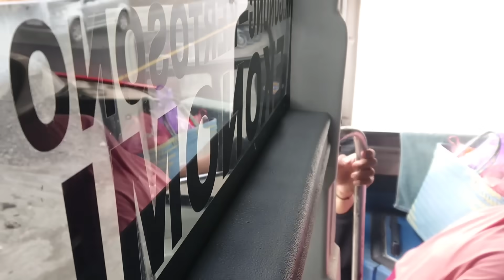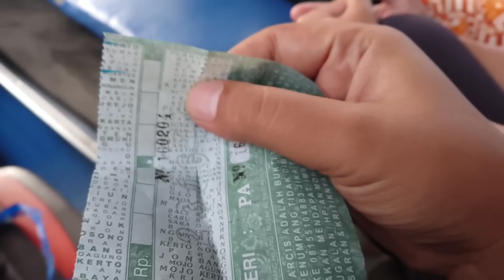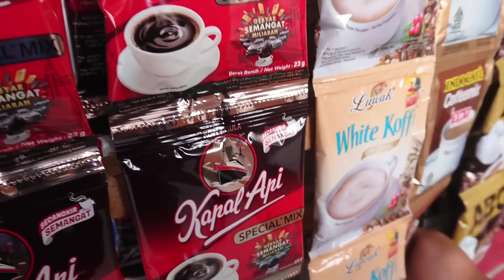MOMENNYA PAS! TIBA DI RM LESTARI SAAT SUGENG RAHAYU 7609 BERANGKAT MENUJU BANDUNG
rute bus = bandung-tasik-kebumen-purworejo-jogja-solo-madiun-surabaya
Nopol bus = w7609up
Driver bus = BOY
Kondektur bus = SUMASIL
Tarip bus =
Jam keberangkatan bus = 5 dari terminal giwangan jogja ke bandung